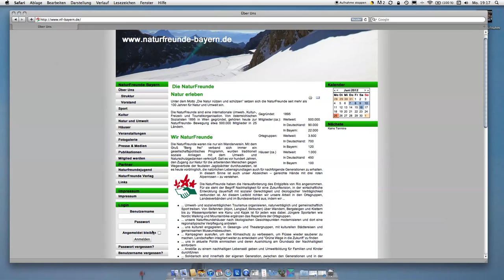01 Einführung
Übersicht und Aufbau der Web-Seite der NaturFreunde Bayern.